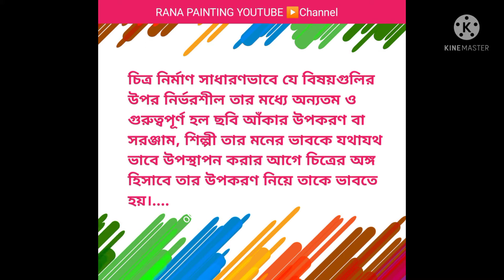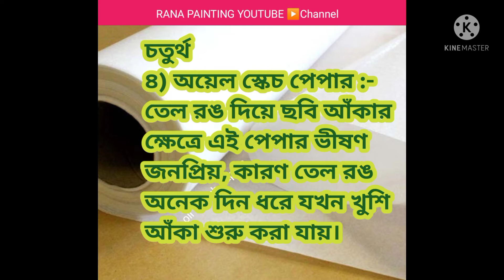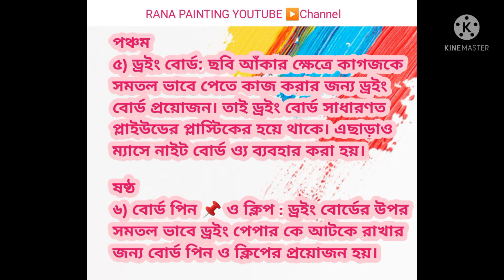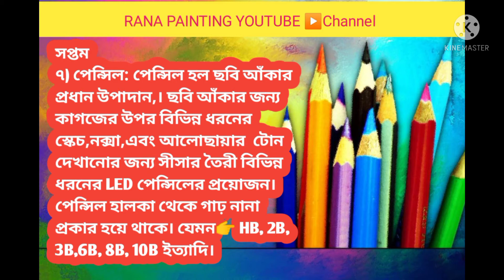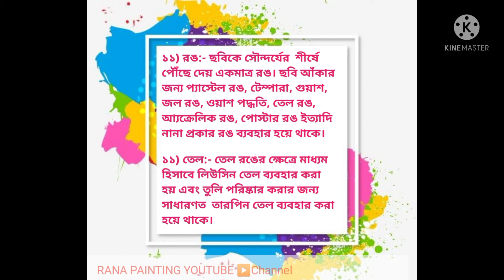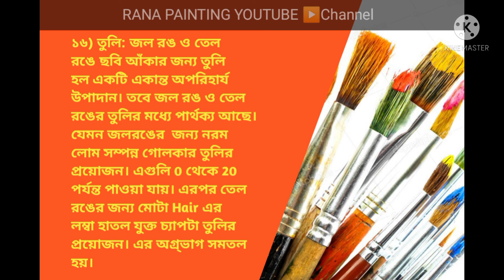আঁকতে হলে কি কি লাগে||ছবি আঁকার নিয়ম||ছবি আঁকার উপকরণ গুলি কি কি